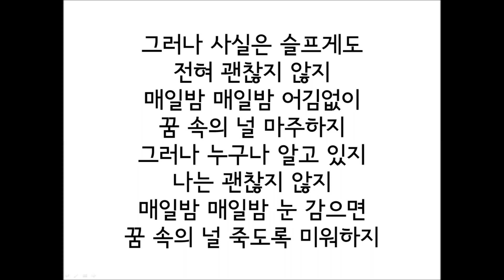10cm _ 그러나(However) 가사(Lyrics)